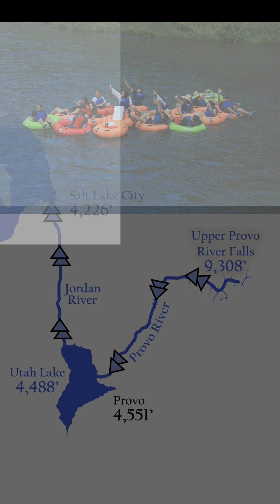Which Is Higher In Elevation - Provo or Salt Lake City?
Which Utah city is higher in elevation, Provo, or Salt Lake City?
The answer to this question may be a surprise to many people.
A few days ago, I stood on the western slope of Utah's Uinta Mountains and followed water flow from the Upper Provo River Falls at over 9,000 feet, down to the lower Provo River which then flows into Utah Lake, near the City of Provo, at around 4,500 feet in elevation.
It's less common for rivers to flow northward, but did you know that water flows North out of Utah Lake, through the Jordan River, 51 river miles, until it eventually empties into the Great Salt Lake, near downtown Salt Lake City at an elevation of around 4,200'.
So, although you drive north from Provo, and it may feel like you are going up, downtown Salt Lake City is approximately 300' lower in elevation.
Can you name any major cities in Utah that are lower in Elevation than those in the Salt Lake Valley?
Can you name any other rivers in Utah that flow northward?